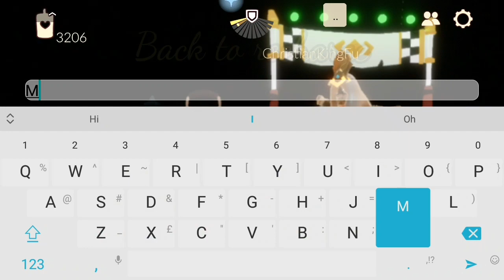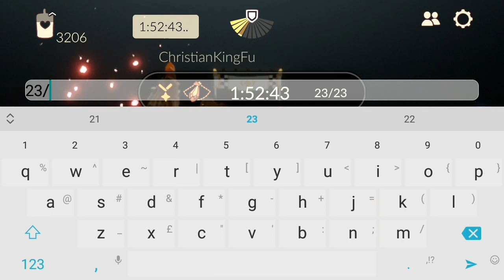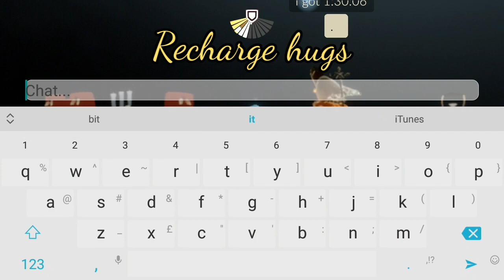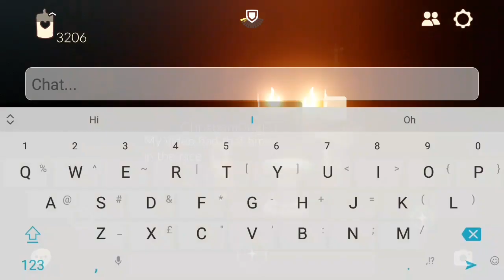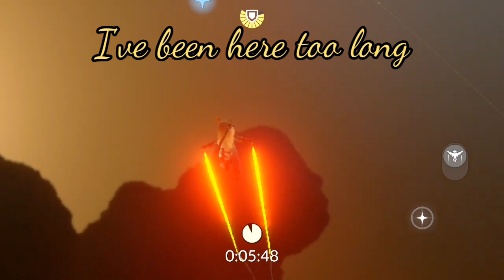made a race in the void - Sky: Children of the Light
Christian made a race in the most unlikely place, the void room in Aviary.